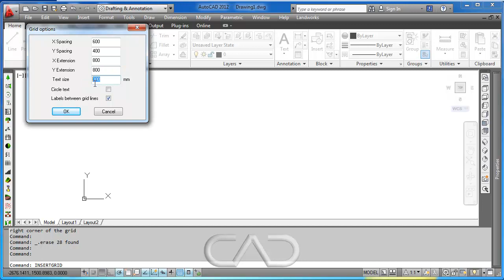Insert Grid Lines in LANDWorksCAD for AutoCAD